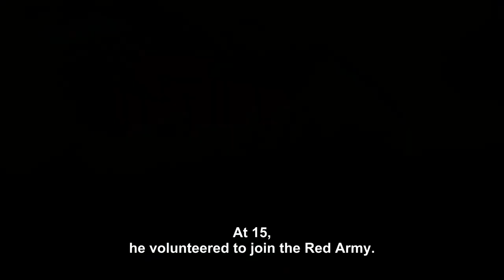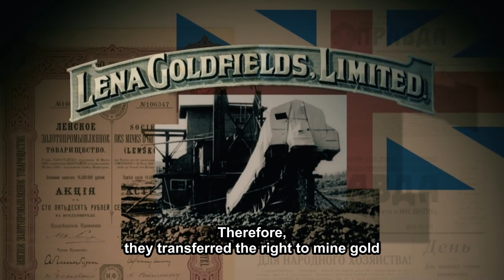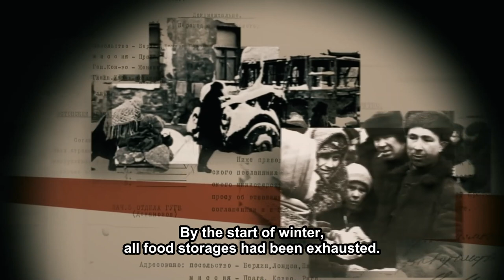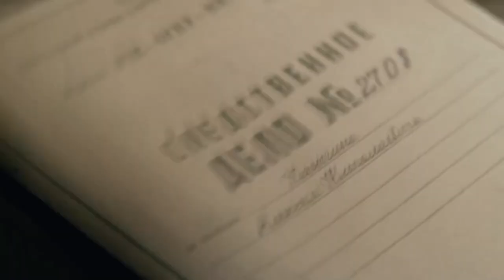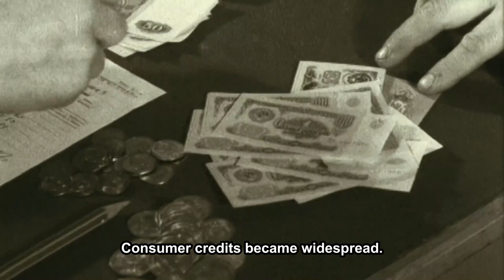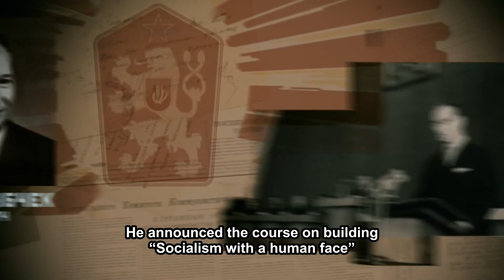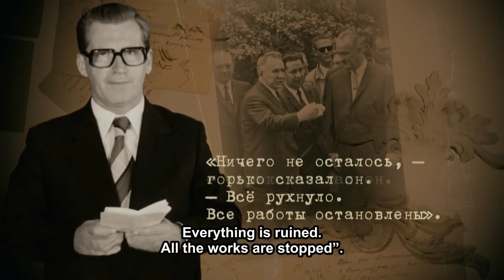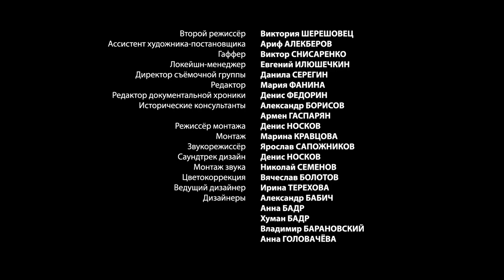FORGOTTEN LEADERS (SEASON 2). Alexey Kosygin. StarMedia. Docudrama. English Subtitles